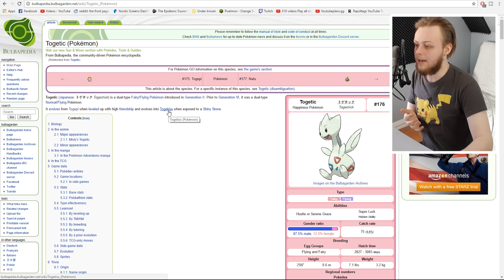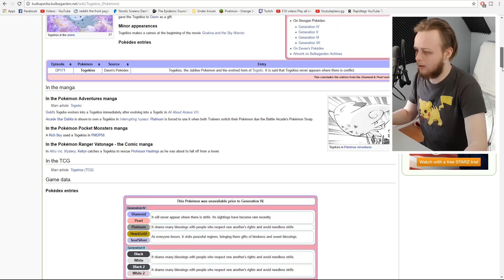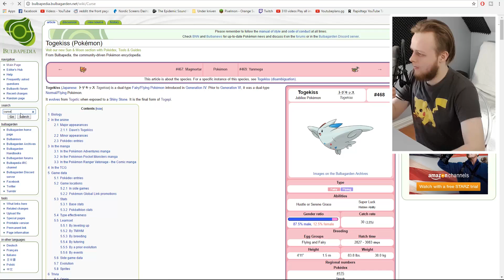UTFORDRER FØRSTE GYM! // NORSK PIXELMON YOUTUBESERVEREN LETS PLAY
Bli med på serveren på: Mc.Henwick.no
Viss du lurer på hvordan du installerer pixelmon så se her:

PS: Serveren kjører best på minecraft 1.10.2 og Pixelmon 5.0.1

Bli med i Henwickania på Facebook!